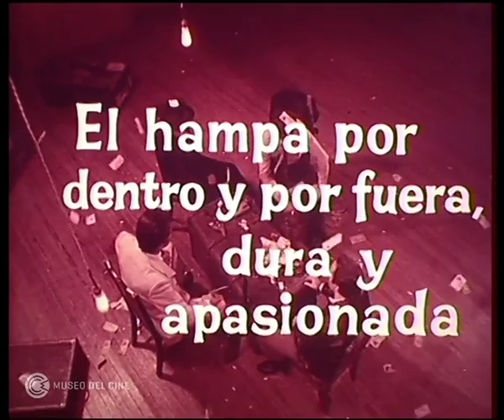El pibe cabeza - Trailer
Trailer de la película de 1975 dirigida por Leopoldo Torre Nilsson, con Alfredo Alcón, José Slavin, Edgardo Suárez, Raúl Lavié, Emilio Alfaro, Silvia Montanari, Ana Casares y Marta González.

Conservado y digitalizado por el Museo.